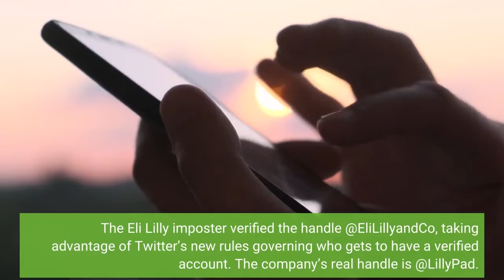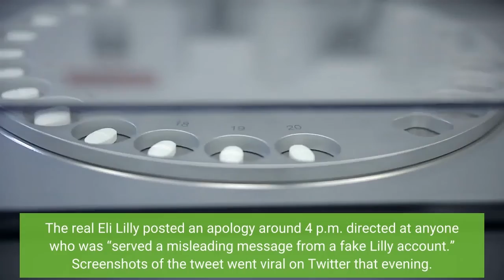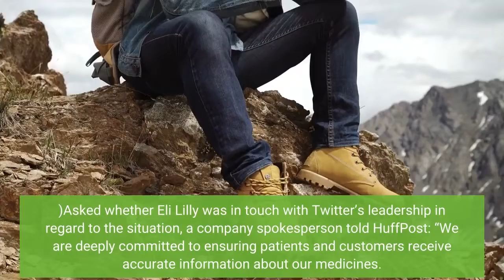Eli Lilly Stock Dips After Verified Twitter Imposter Says Insulin Is Free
Eli Lilly’s stock dipped Friday morning after someone paid $8 to verify a Twitter handle resembling that of the pharmaceutical giant and posted: “We are excited to announce insulin is free now.”Insulin, of course, is not free. In the U. S., one study released this summer found that the high price of the lifesaving drug puts an extreme financial burden on about 14% of the 7 million Americans who need it regularly. The prank appears to have served to highlight this harsh reality, prompting backlash from people who use Twitter. Other insulin manufacturers, Sanofi and Novo Nordisk, also saw their stocks take a dip. The Eli Lilly imposter verified the handle @EliLillyandCo, taking advantage of Twitter’s new rules governing who gets to have a verified account. The company’s real handle is @LillyPad. The fake Eli Lilly tweet. TwitterThe imposter tweet, posted at 1:36 p.m. Thursday, garnered more than 10,000 likes before it was removed by the platform. The real Eli Lilly posted an apology around 4 p.m. directed at anyone who was “served a misleading message from a fake Lilly account.” Screenshots of the tweet went viral on Twitter that evening. Eli Lilly’s stock closed Thursday at $368.36, but dropped to $346.37 the following morning after fluctuating no more than $10 over the last five days. It’s still up significantly, however, from this time last year. Another fake tweet made to look like it was from Eli Lilly poked fun at the apology and added: “Humalog is now $400. We can do this whenever we want and there’s nothing you can do about it.” (Humalog is a brand of insulin.)Asked whether Eli Lilly was in touch with Twitter’s leadership in regard to the situation, a company spokesperson told HuffPost: “We are deeply committed to ensuring patients and customers receive accurate information about our medicines. In recent days, fake/parody Twitter accounts for Lilly have communicated false information and we’re working to correct this situation.” The spokesperson also included a link to Eli Lilly’s corporate website. Previously, the verification process was designed to ensure authenticity ― that people and organizations were who they said they were, as is the case on other platforms. Chaos ensued after Elon Musk, Twitter’s new overlord, decided that it would be better to allow anyone a blue checkmark next to their name if they paid $8 per month for Twitter Blue, a premium version of the site. The result is that anyone can pay $8 to pretend to be anyone else on Twitter until the site’s staffers can suspend the account. Musk also laid off roughly half of Twitter’s workforce last week, including teams that handle content moderation, meaning that there are fewer people to handle mischief and shenanigans. In the last couple of days, people have used Twitter to pretend to be O. J.